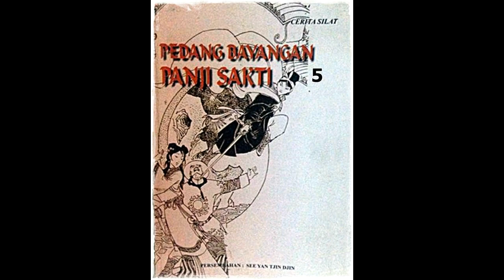Seri Cerita Silat Pedang Bayangan Panji Jilid 5